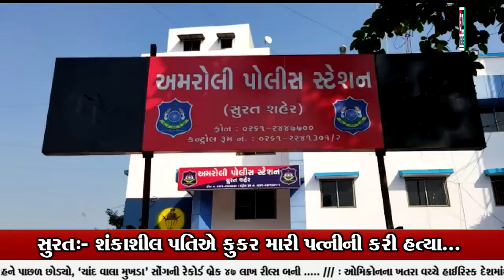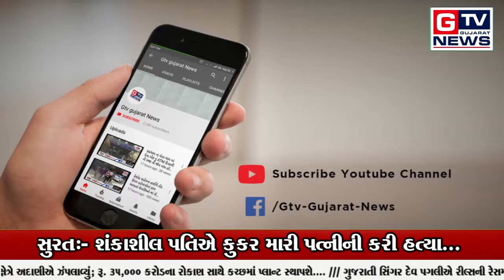સુરત:- શંકાશીલ પતિએ કુકર મારી પત્નીની કરી હત્યા...|| GTV_GUJARAT_NEWS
સુરત:- શંકાશીલ પતિએ કુકર મારી પત્નીની કરી હત્યા...|| GTV_GUJARAT_NEWS#GTV_GUJARAT_NEWS#BREAKING#GUJARAT